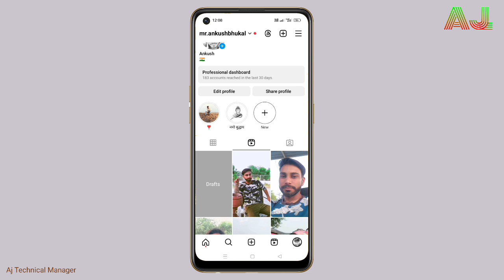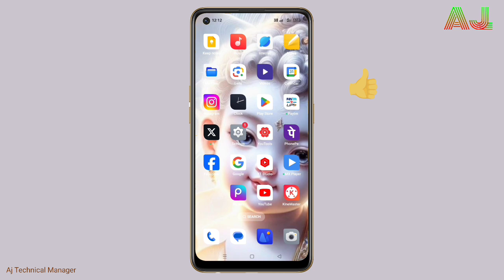Instagram darafts video delete kaise kare | Instagram reels delete kaise karen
is video mein hamne instagram par darafts video kaise delete karte iski jaankari di hai